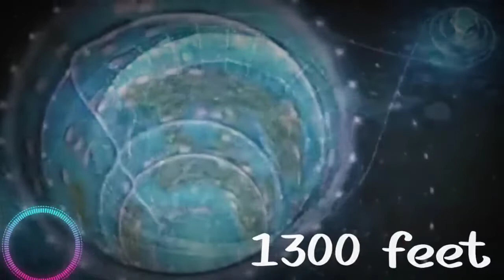मंगल ग्रह होते हुए चंद्रमा तक जाएगी जापान की बुलेट ट्रेन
आपने इस विडियो को अपना अमूल्य  समय देकर  देखने के लिए आपका बहुत बहुत आभार।
धन्यवाद. 🙏🙏👍👍👍